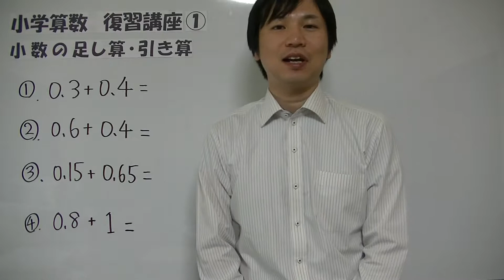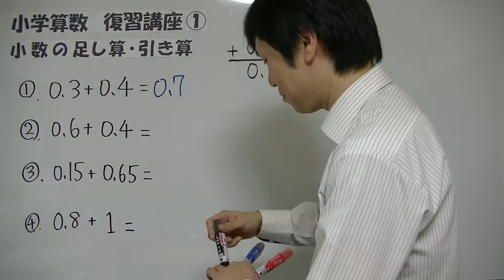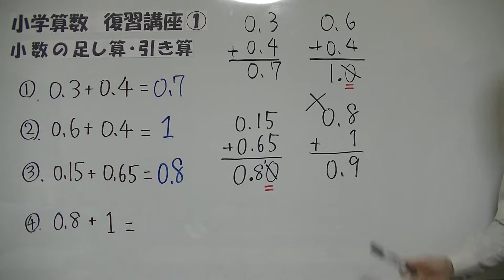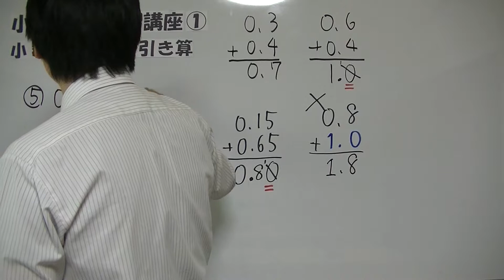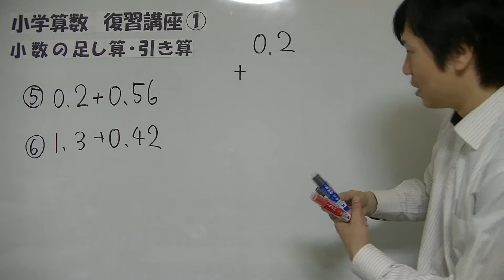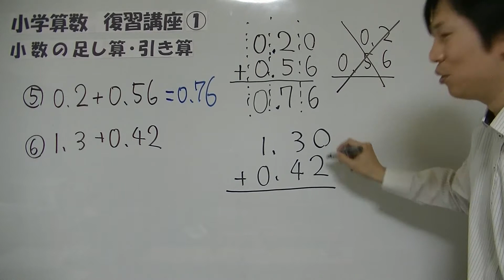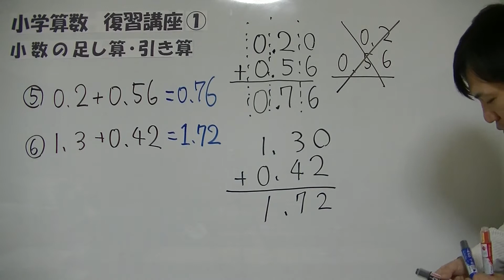中学準備【算数復習①_2】小数のたし算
たけのこ塾のホームページでも、「小数・分数のおさらい」のページをアップしていますので、こちらもぜひご覧下さい

今回も、もうすぐ中学生になる小学6年生を対象とした「中学準備 算数復習」の授業動画をお送りいたします。

今回は「小数のたし算」について詳しい授業を行っています。

小数のたし算で注意しなければならないポイントは、2つあります。

➀くり上がりの計算

②筆算するときは、小数点をそろえる

➀は小数の場合に限らないのですが、計算ミスの多くがくり上がりやくり下がりの計算をするときに発生します。

計算ミスが多い人は、くり上がりやくり下がりの計算を丁寧に行いましょう。

②については、次のような計算をする場合に重要になります。

　0.2+0.17

正しい答えはもちろん、"0.37"です。

しかし、小数点をそろえずに、一番右の数字をそろえて筆算してしまう生徒が少なくありません。

その場合、この問題においては計算結果が"0.19"になってしまいます。

さらに、次のような計算も注意が必要です。

　2+0.23

"2"に小数点が付いてないので、一番右の数字をそろえて筆算をしてしまい、"0.25"と間違った答えを出してしまう人がいます。

この場合、"2"に小数点をつけて"2.0"とし、小数点をそろえて筆算しましょう。

そうすれば、"2.23"という正しい答えを出すことができますね。

小数の計算は、中学生になっても必要な計算です。

とくに中学理科の計算問題で重要になりますので、苦手な人は中学入学前にしっかりマスターしておきましょう！

今後も小学６年生向けに、中学準備のための授業動画をアップしていきますので、よろしくお願いします。

前回の動画で、小数の意味について詳しく説明していますので、ぜひご覧ください

次回の動画では、小数のひき算のやり方を説明していますので、ぜひご覧ください